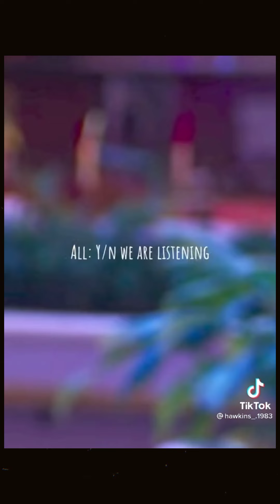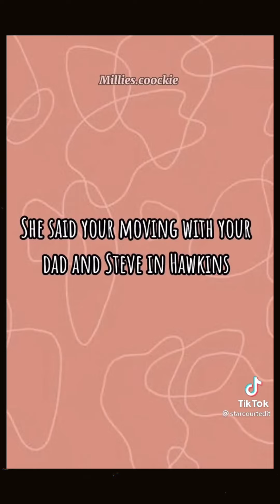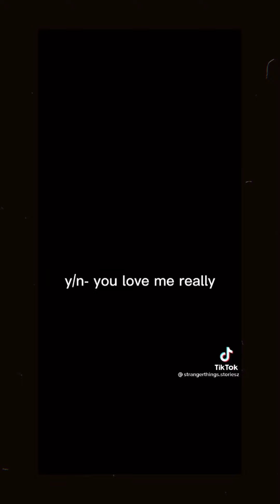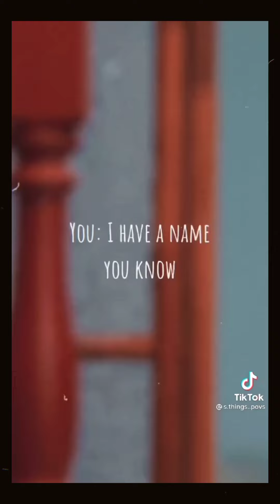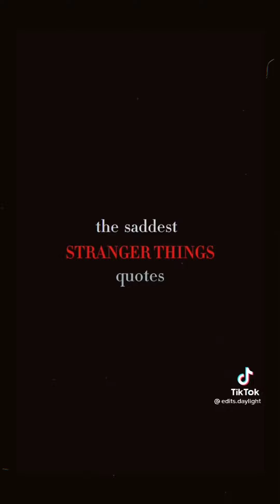Stranger Things PT. 2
Hello (●’◡’●). Hope you enjoy this video 🎥. And just a random question: what's ur fav TV show 📺